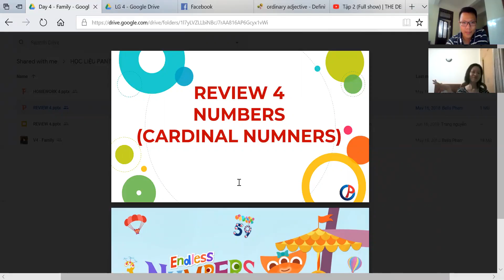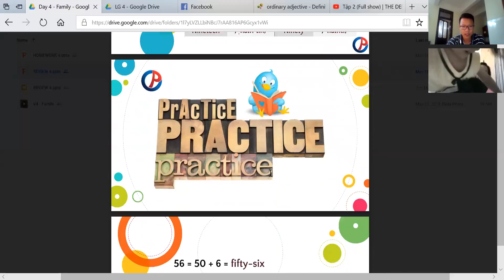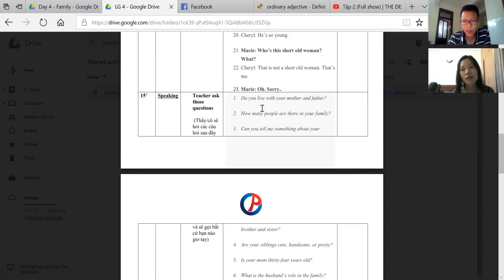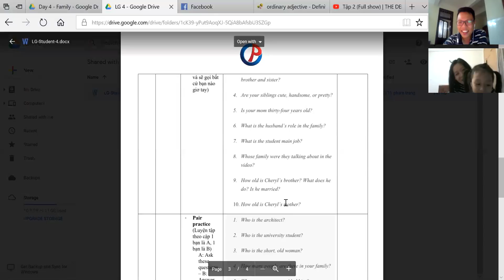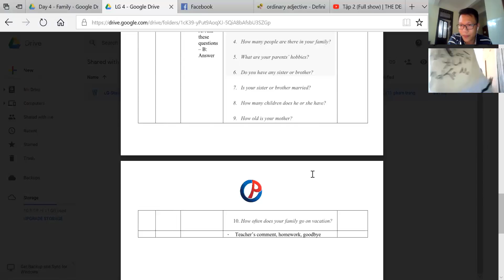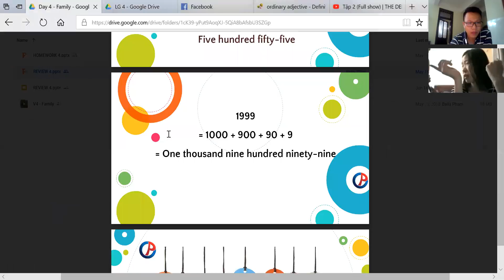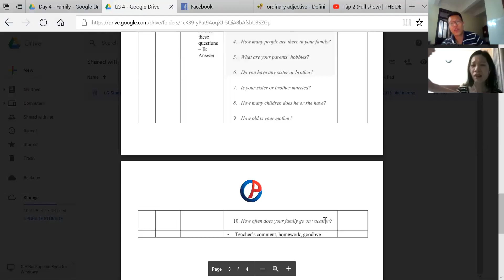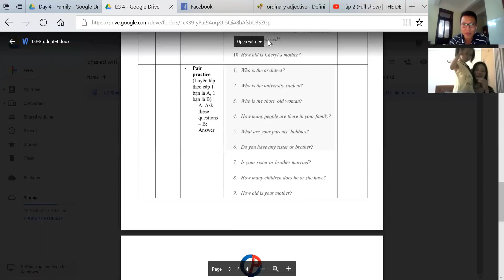PAN K70 DAY4 180619